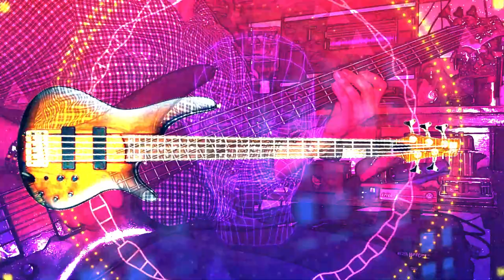Charly Bass Electric Bass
¿Hacer donaciones para apoyar mi labor? has tu aporte en estos enlace.